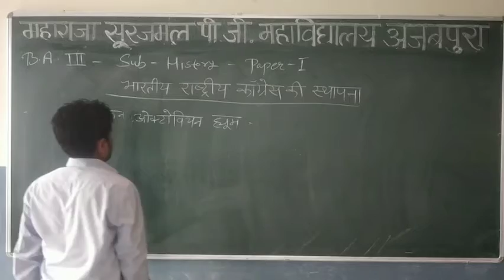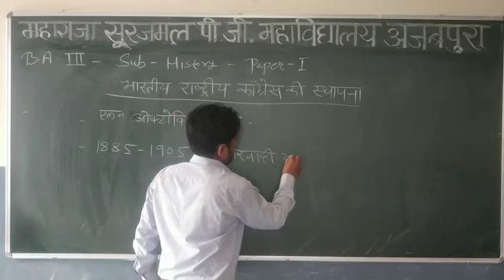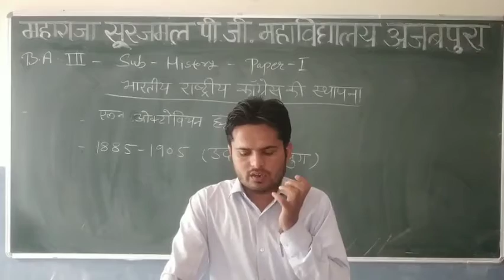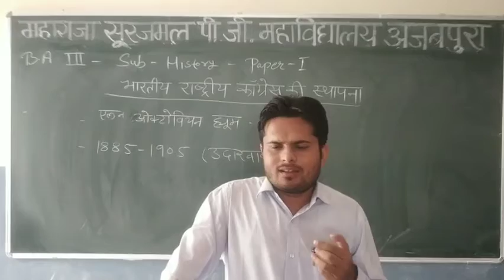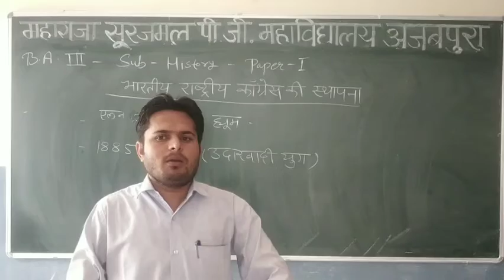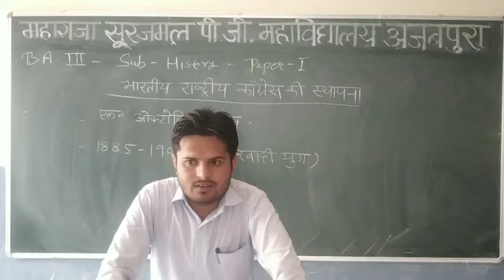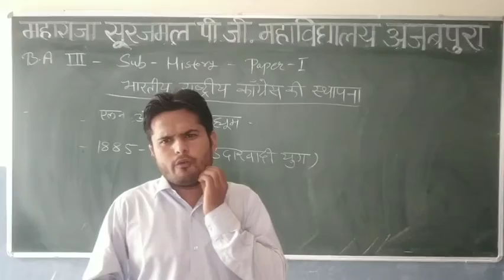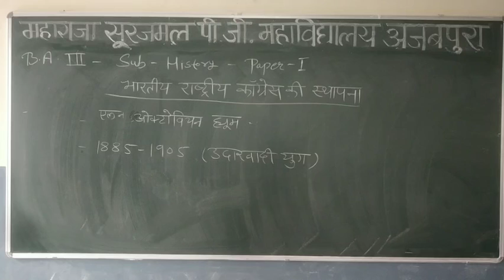B A III HISTORY PAPER I BHARTIYA RASHTRIYA CONGRESS KI STHAPNA